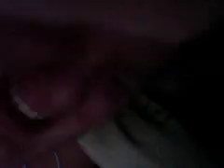just a drunk rant ignore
just me drunk singing cause of ppl and too much rum